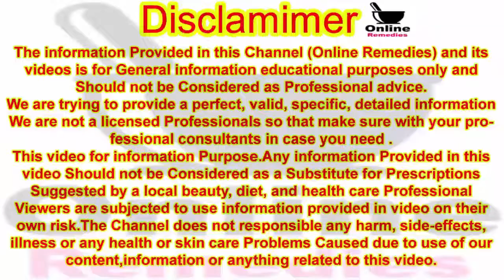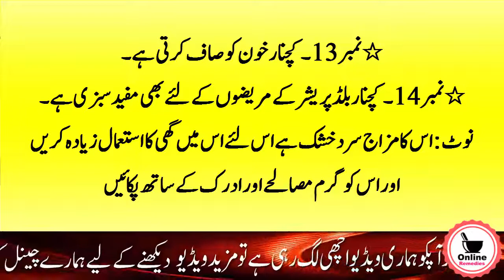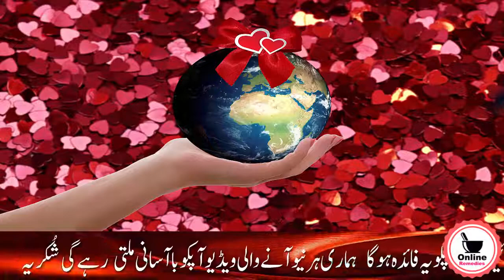Kachnar Ke Chunka Dene Wale 14 Naaqabil Yaqeen Fawaid | Online Remedies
Hello! Viewer

To Kaise Hain App Umeed Karti Hoon App Sab Achey Honge Ess Video Me Main Apko Kachnar Ke Chunka Dene Wale 14 Naaqabil Yaqeen Fawaid Ke Bare Mein Bata Rahin Hoon Kh Kachnar Hamare Liye Kitni Zeyada Faidemand Aur Zaroori Hai Aur Kachnar Ko Khane Se Hamari Bohat Sari Bimariyon Ka Bhi Khatma Hota Hai

Thanks.